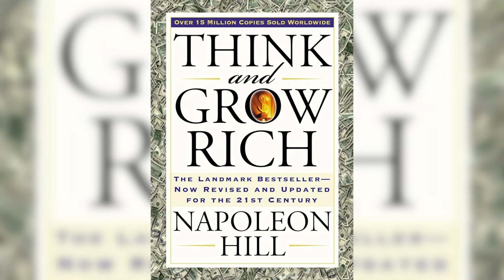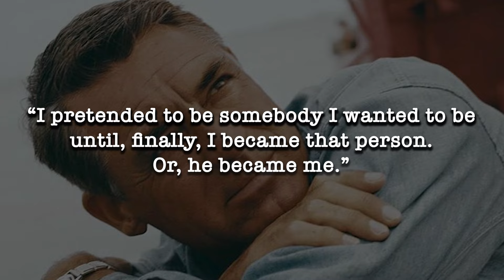A Man's Guide to Manifesting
Can men use the law of attraction or is it just total nonsense?

Timestamp:
0:00 Intro
0:58 What is manifesting?
2:06 Dangers of manifesting
4:02 A better alternative
5:43 Good examples
7:24 Conclusion